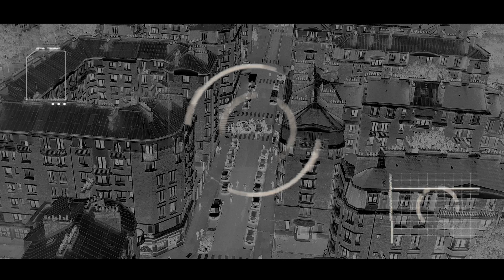88KVLY - ANARCHY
88KVLY - ANARCHY (Clip Officiel)

Liens des plateformes de téléchargement :

Montage by @Explore314
Prise d'image @Explore314
Label Production by Anarchy Music (2019)

Snap : iamkaly